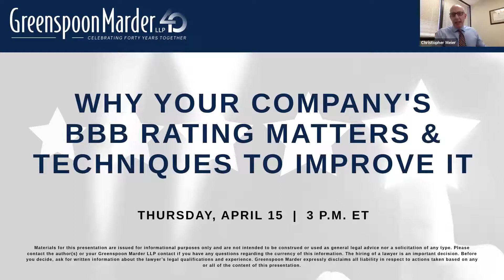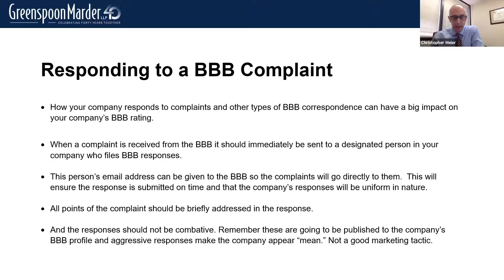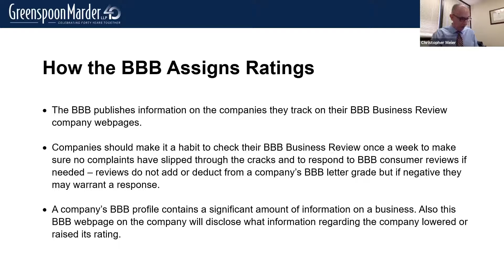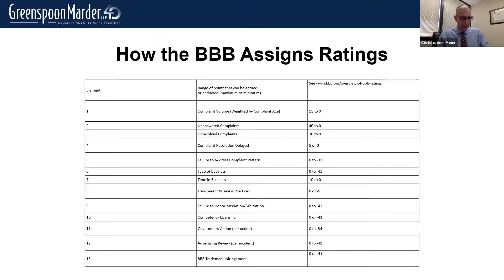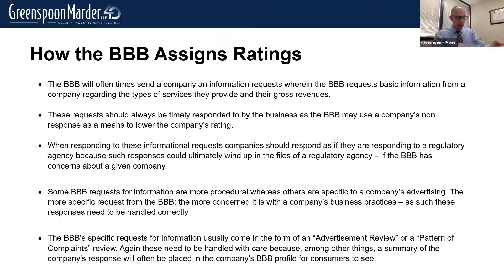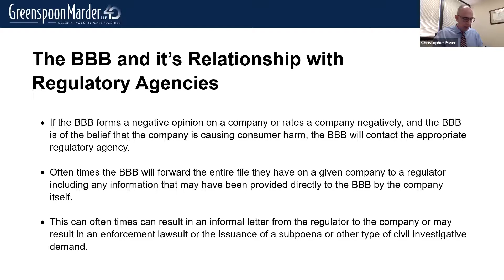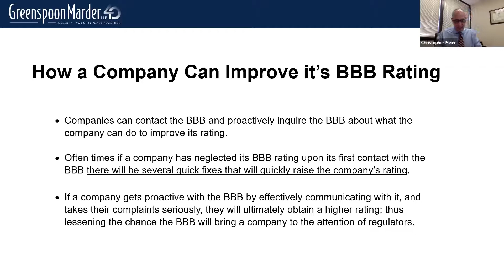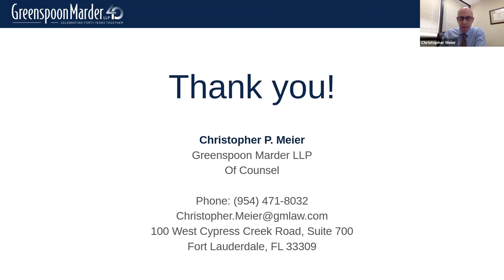Why Your Company's BBB Rating Matters & Techniques to Improve it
A company’s BBB rating is becoming more relevant as consumer commerce moves further online. It has become very easy for consumers to quickly check a company’s BBB rating by merely Googling a company’s name with the term BBB. Even if your company is not consumer-facing, there are still reasons to keep its BBB rating as high as possible, and there are several techniques companies can utilize in an effort to maintain their highest possible rating with the BBB. Join Christopher P. Meier for this webinar as he explains there are several techniques companies can utilize in an effort to maintain their highest possible rating with the BBB.